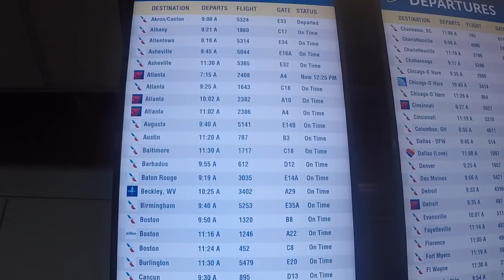2017 L5P DURAMAX 9" LIFT AND 37s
This video is about picking up my truck from DEALER OPTIONS in Augusta,Georgia. Check out the masive transformation.